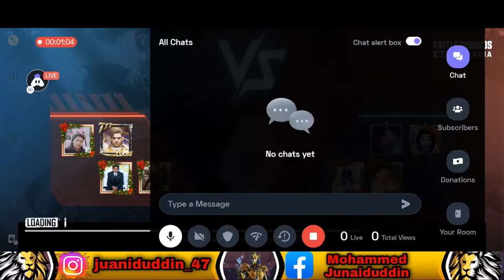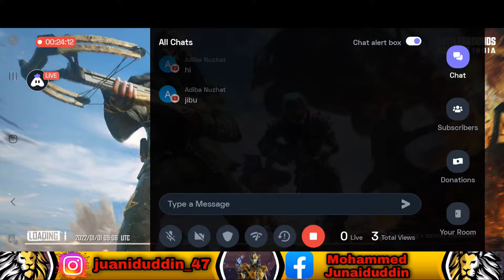BGMI LIVE | OP RANK PUSH | WEEKEND IS BACK 🔥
Today I am streaming bgmi. Other popular games:
PUBG Mobile
Garena Free Fire
Among Us
Call of Duty Mobile
Fall Guys
Fortnite
Roblox
Minecraft